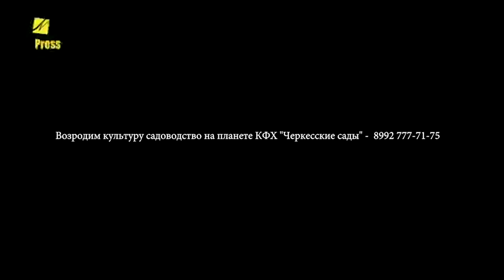Хасай Алиев - КФХ "Черкесские сады" реализует проект возрождения плодово-ягодных садов Канал ПРАВОТВ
🔸 Купить книги, записи и сборники лучших вебинаров по методу Ключ в интернет-магазине